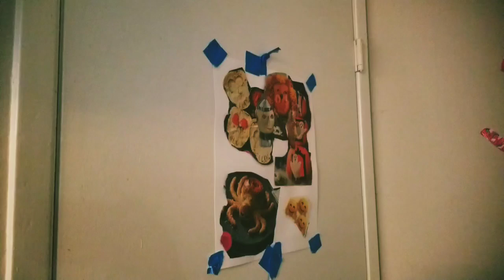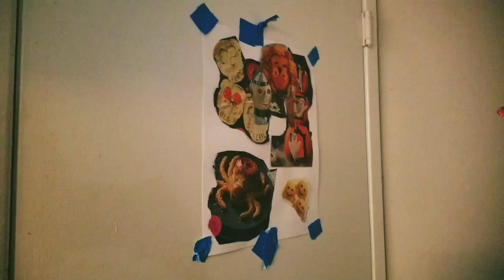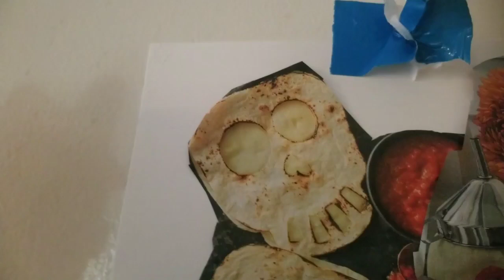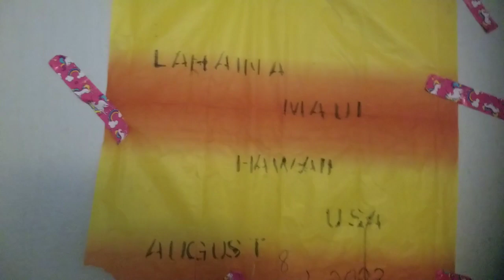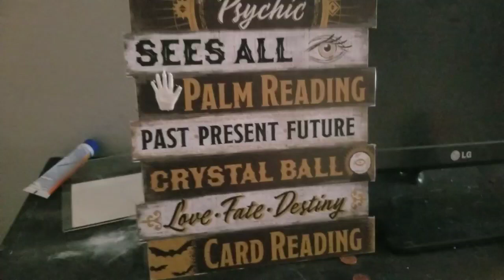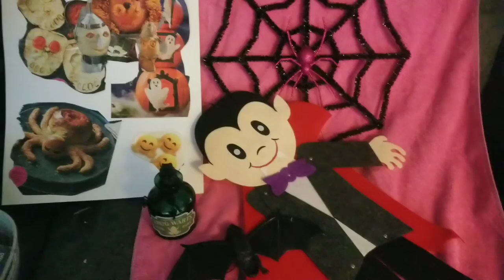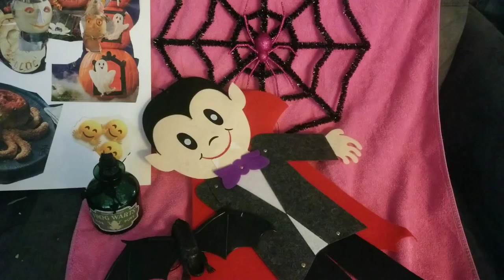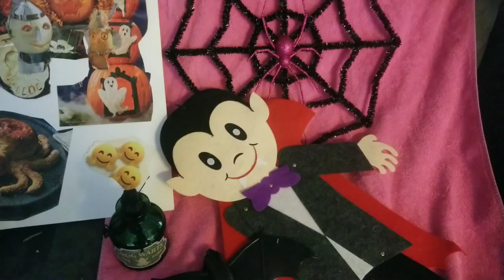Un Decorate Halloween Thinking About Thanksgiving Recipes Thoughts on Holiday Season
As I take down the majority of my Halloween decorations, I think about the fact that the holiday season is back and I am not quite ready, just that famous question, where has the year gone?? I am planning more cooking and recipes this month as I am thinking of doing a Thanksgiving/pre-Thanksgiving food series. There may possibly be an outing next week, very dependent on the weather as we had a freeze warning earlier this week. So saddle up and get ready for a jam packed month of treats and surprises because I will try my best to bring those to you all, my faithful viewers ❤